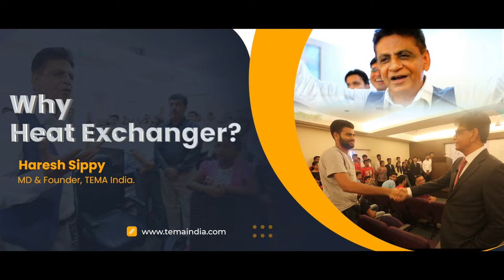Why Heat Exchanger? | Haresh Sippy interacting with the Students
His new book: Life & the Art of Engineering